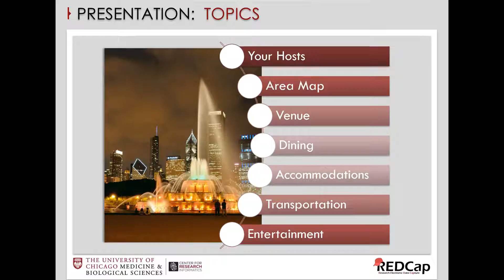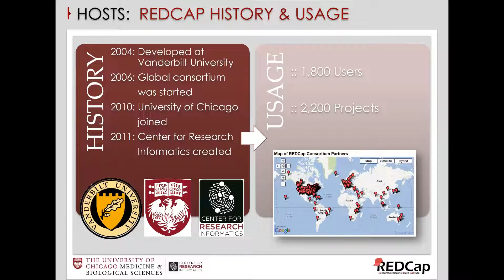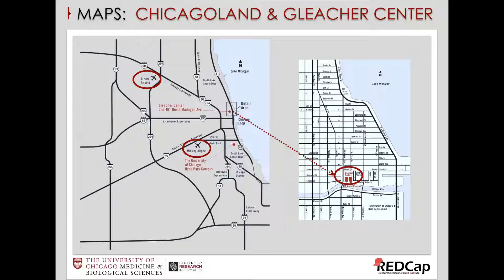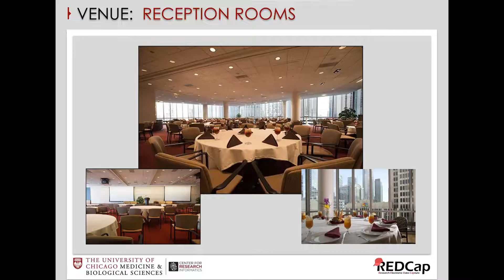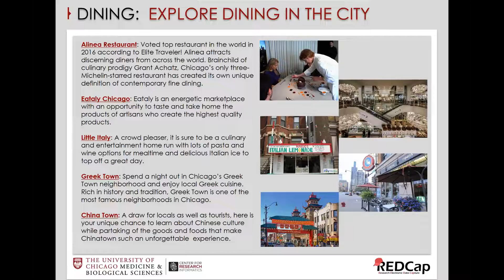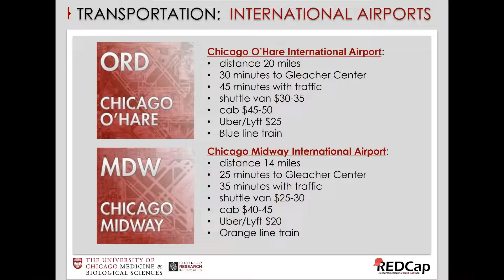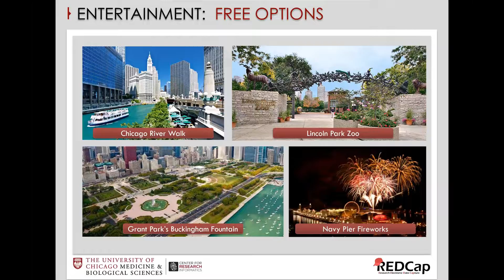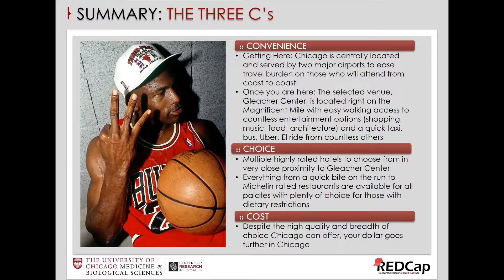REDCapCon Presentation Chicago 2017